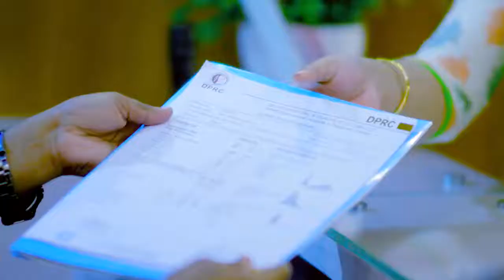কোমরে প্রচন্ড ব্যথা ও রগ টান ভাল হল | Back Pain, PLID, Disk Prolapse & Slip Disk Treatment